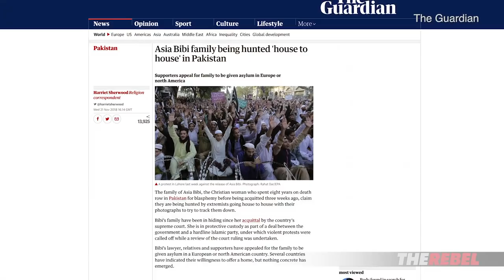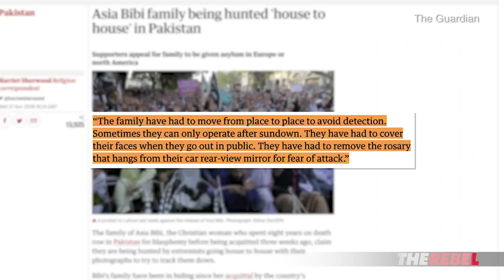Asia Bibi's family hunted by religious extremists going door-to-door | Jack Buckby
Jack Buckby of TheRebel.media: While Asia Bibi is in hiding, her family is being hunted by religious radicals in Pakistan. Bibi is being held in a safe house in Pakistan after being released from prison after years of being held on Pakistan's blasphemy laws. Reports suggest that extremists are going door to door with pictures of her family, and not with good intentions.